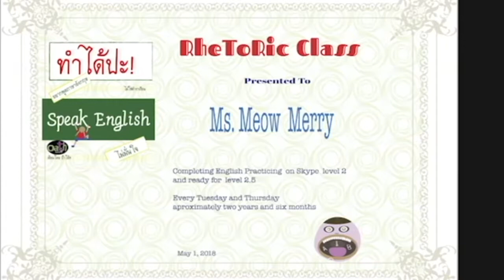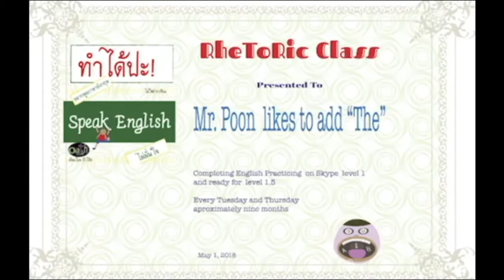ใบประกาศนียบัตรเรียนภาษาอังกฤษ 😋 เอาไปใช้จริงไม่ได้นะคะ 🤠ป้าโอ้ท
ฝึกภาษาอังกฤษ ปรับการออกเสียง Pronounciation พูดภาษาอังกฤษ เรียนภาษาอังกฤษ เรียนออนไลน์ พูด ฟัง อ่าน แต่งประโยค